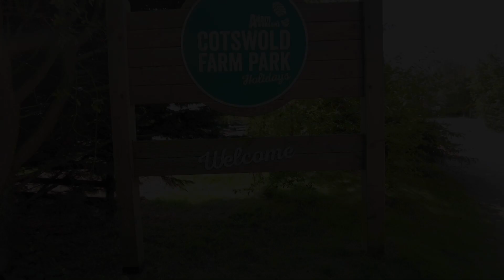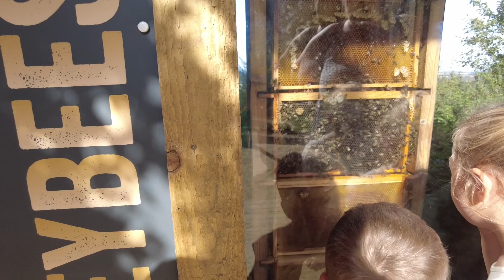Our first family camping trip